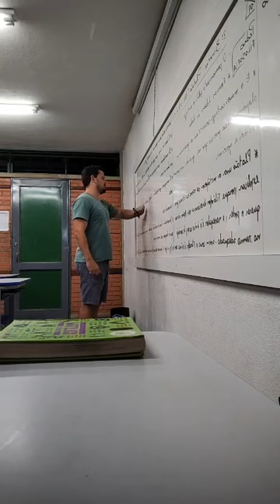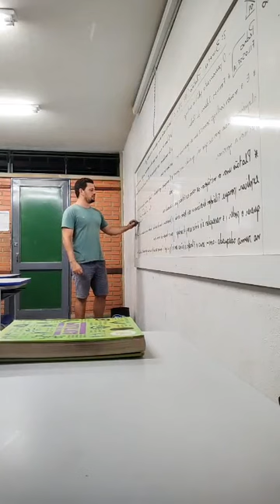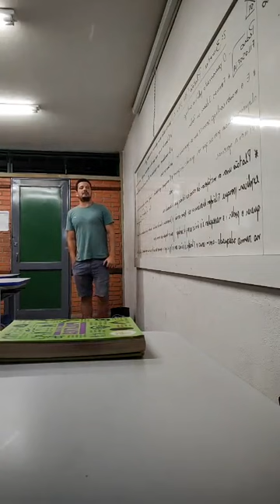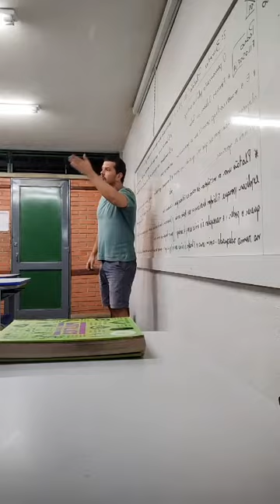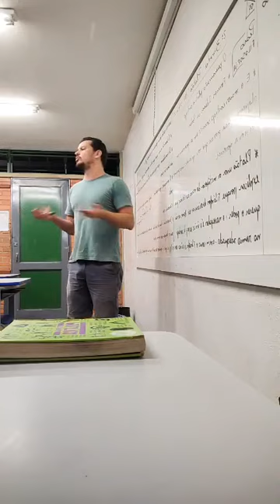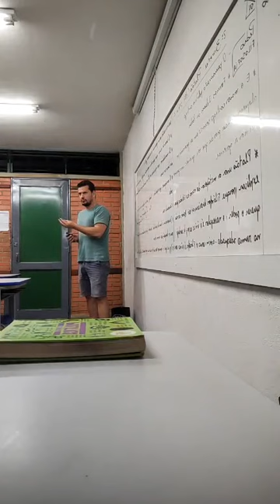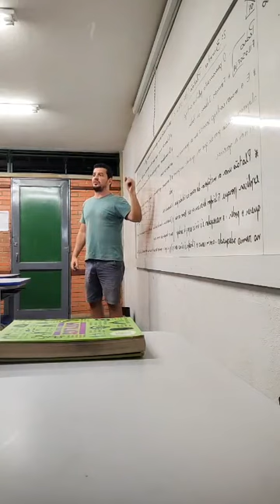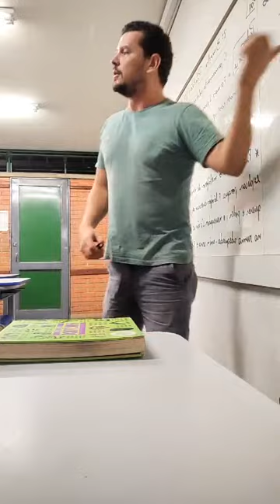Platão: Formas ideais da política; Educando reis